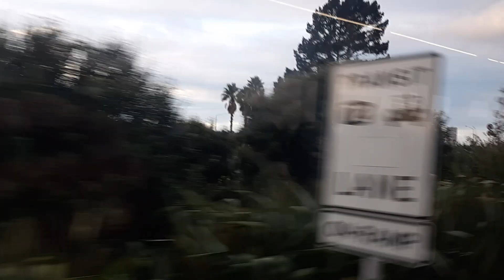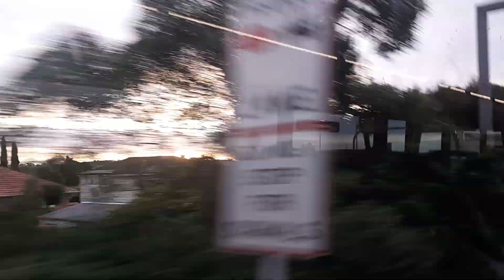Māngere Town Centre To Onehunga Bus Journey On The Number 38 Bus Line In Auckland New Zealand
A bus journey in Auckland New Zealand from Māngere Town Centre to Onehunga on the number 38 bus line.